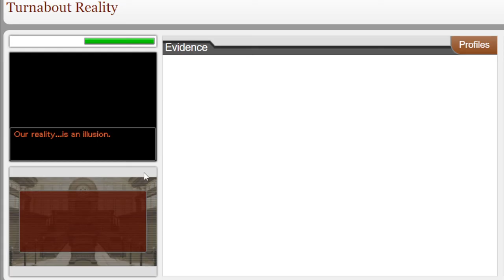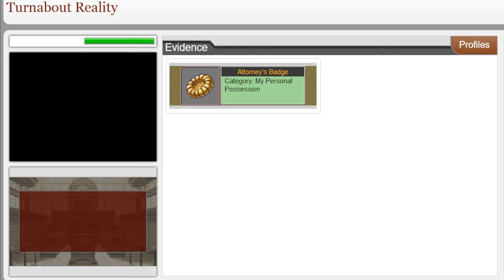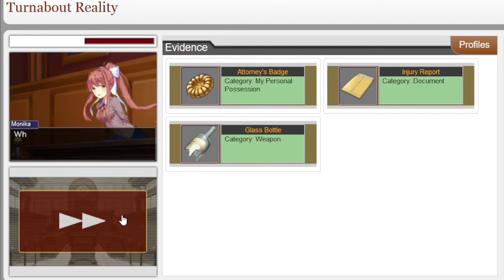Deletion Disallowed - Turnabout Reality Pt.END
A custom case by DJJ680.